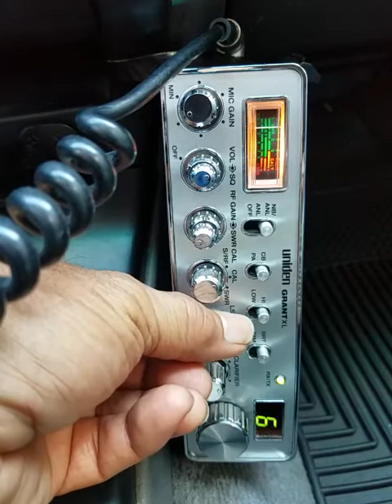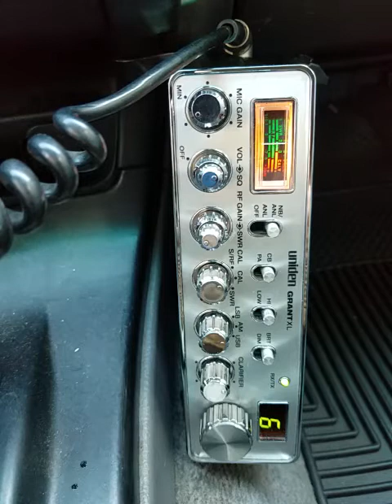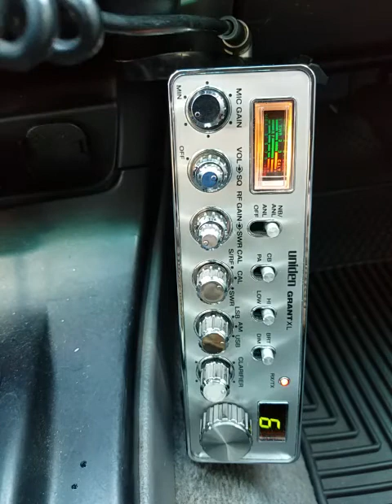05-23-2020 ModSqd 63CA 317CA 27CA 1963Jamaica